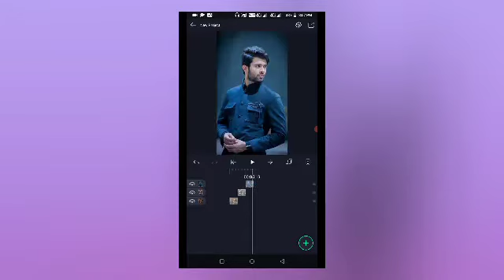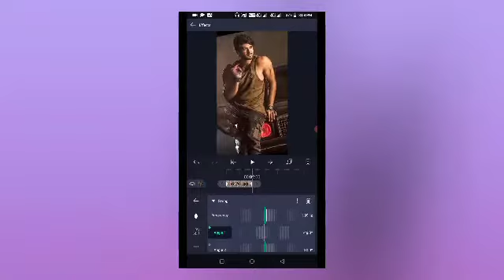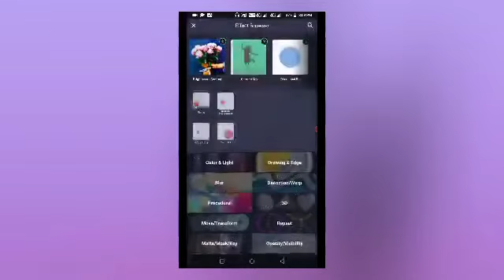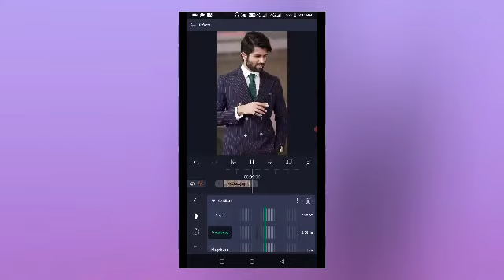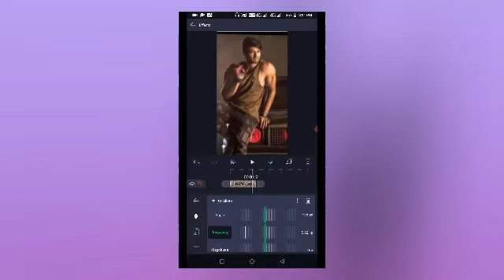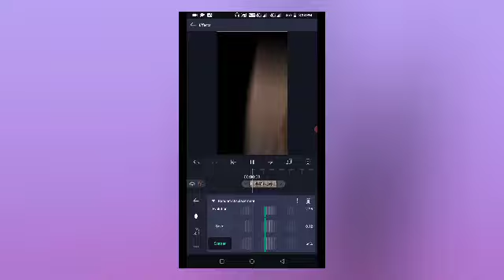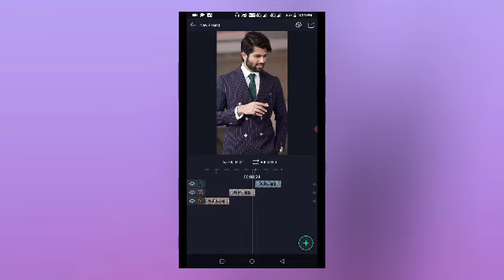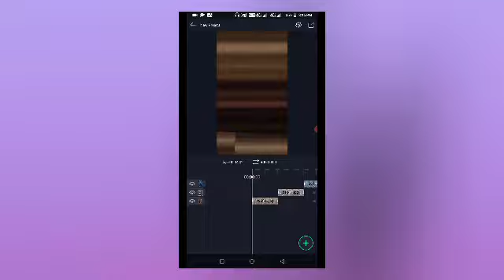Instagram trending Video Editing || trending alight motion editing tutorial || Reels editing in ali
MY GEARS:🎬

MATERIALS:🛠

JOIN MY

keep Loving
Keep Supporting